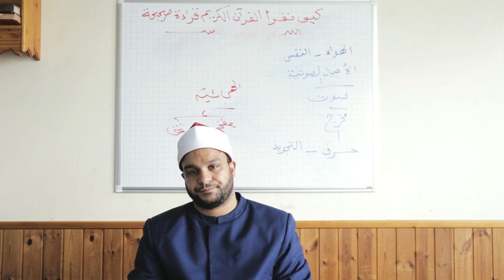كيف نقرأ القرآن 9